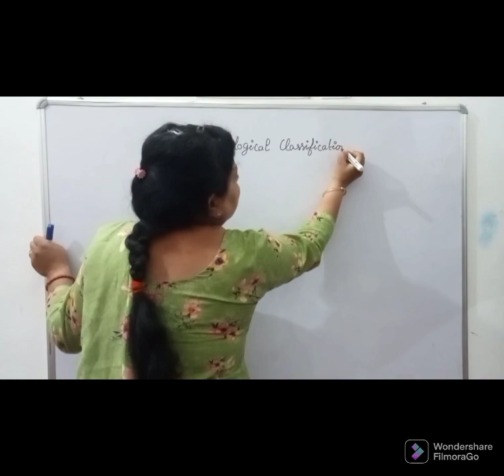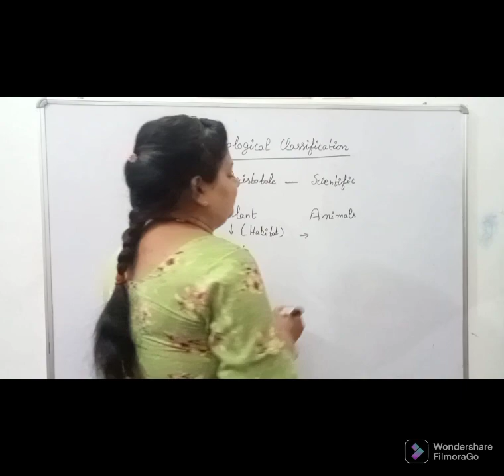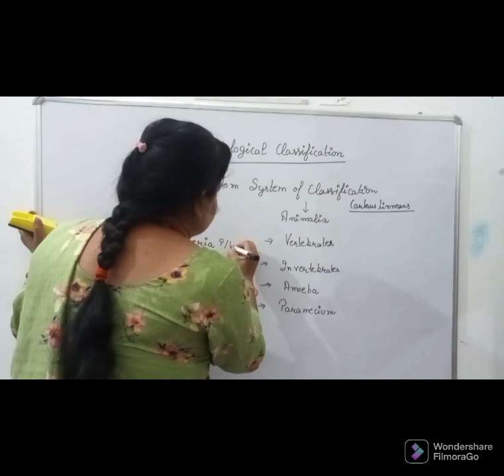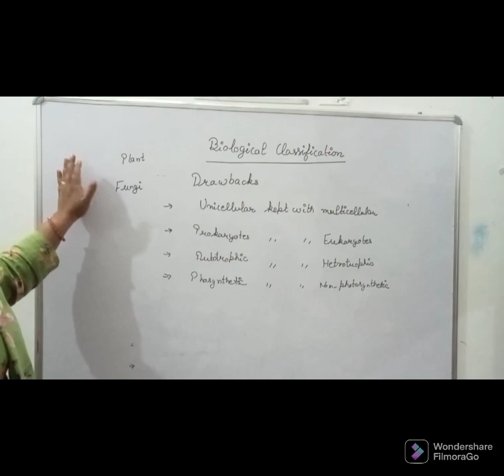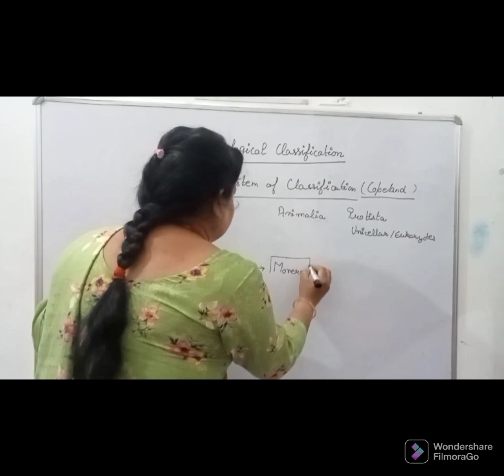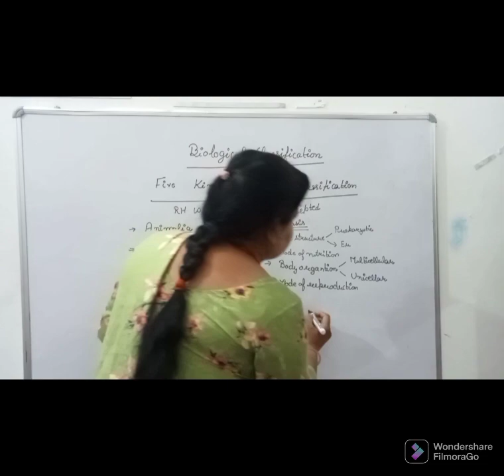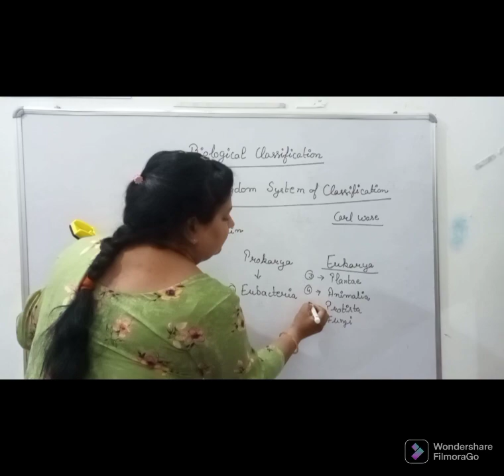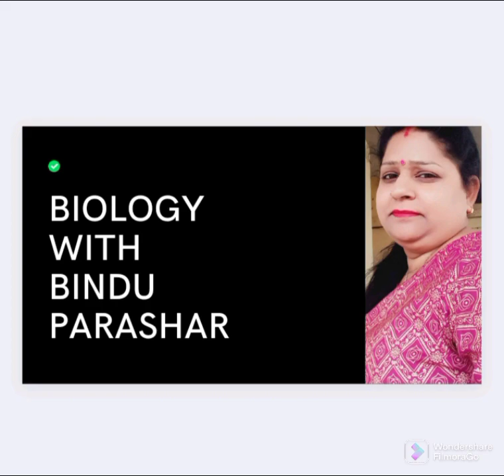Biological classification Class 11th CHAPTER 2 for board and competitive exams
BIOLOGICAL CLASSIFICATION
FIVE KINGDOM SYSTEM OF CLASSIFICATION
THREE DOMAIN
SIX KINGDOM SYSTEM OF CLASSIFICATION